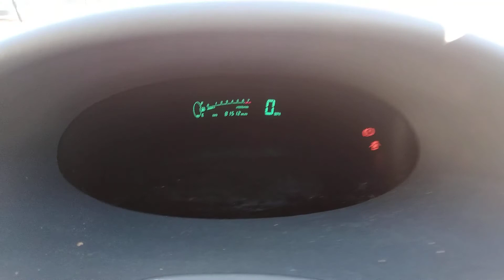Разборка Toyota - Yaris 1999-2006, 1 Инжектор (VIN: JTDKV123600413340) GY03ZWB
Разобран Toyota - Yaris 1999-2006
Основные характеристики:
Год выпуска: 2003
Двигатель: 1SZ1047462
Объём двигателя: 1
Тип двигателя: Бензин
Коробка передач: КПП 5-ст.мех.(МКПП)
Кузов: Хэтчбэк 5 дв.
Смотри каталог запчастей Toyota - Yaris 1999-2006 на :
⏰ Режим работы колл-центра:
08:00 – 20:00 – ежедневно

Для наших покупателей:
- бесплатная доставка;